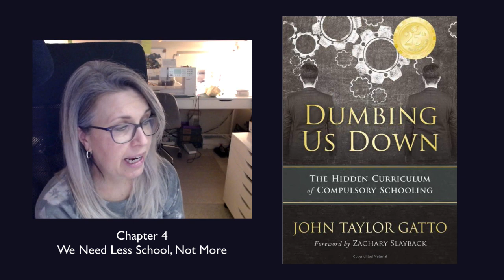Dumbing Us Down by John Taylor Gatto: Read Along With Me, Chapter 4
We need less school, not more. That's the name of this chapter, but it's also the lesson of this entire book.

Minds: @insomnochick

Please also follow Carol who was deplatformed by YT.
lbry://@neverlosetruth#0